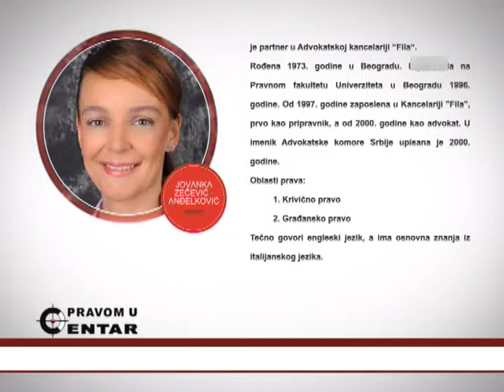PRAVOM U CENTAR - 02.11.2015. (Tamara Jurenić)